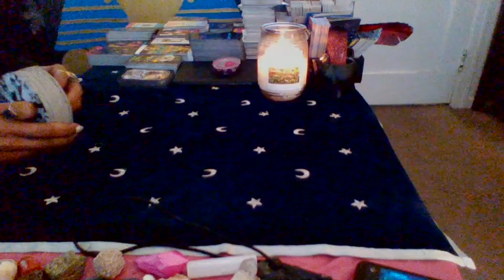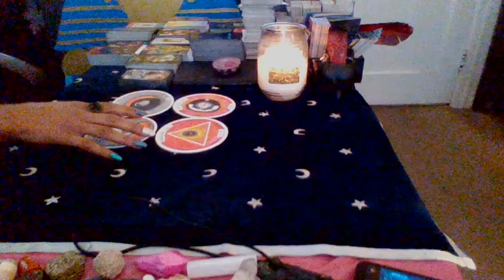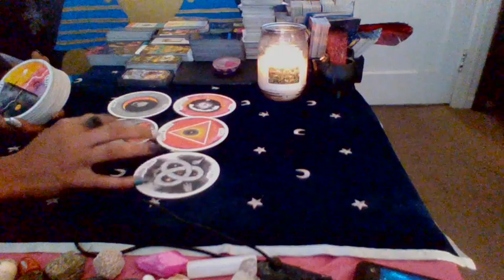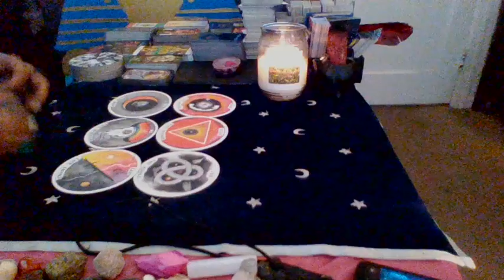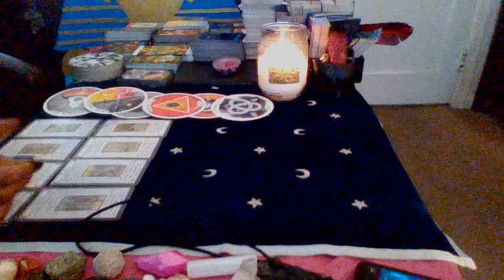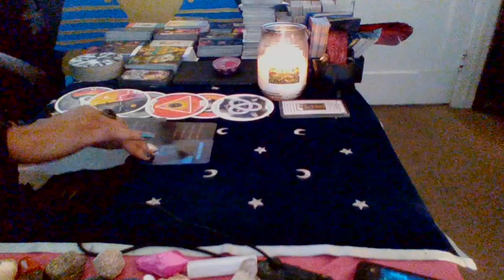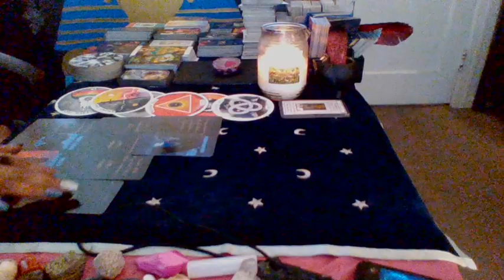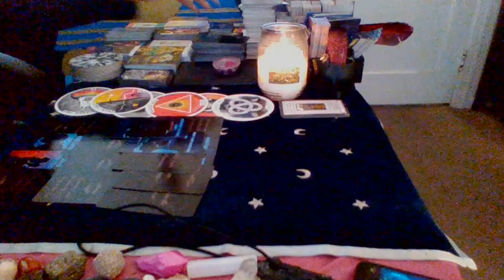SAGITTARIUS♐U ARE THE SH...T AN I WISH ANYBODY WOULD TELL U ANYTHING DIFFERENT🧿🧿🧿WARRIOR ENERGY 💞💯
LIFE HAS BEEN A JOURNEY, BUT UR STILL STANDING. STAND IN UR POWER. GONE HEAD ON.